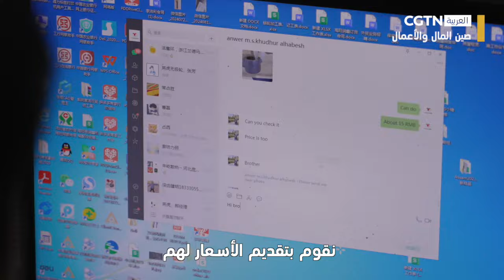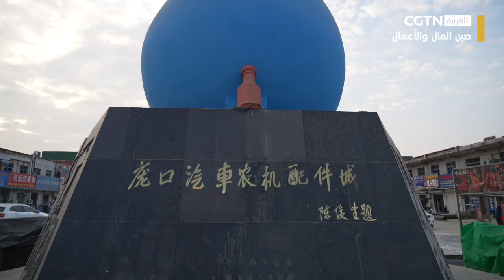صين المال والأعمال: فرص الأعمال في الشرق الأوسط من قلب موطن قطع غيار الآلات الزراعية الصينية